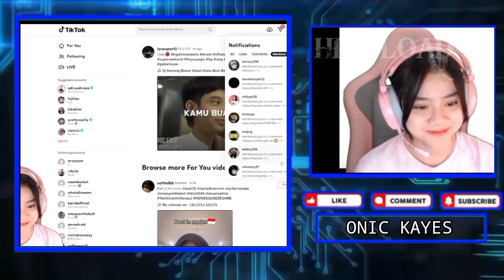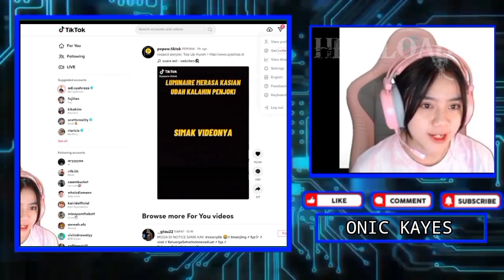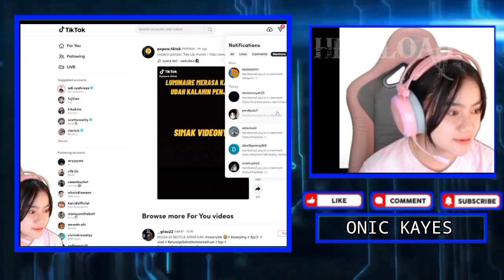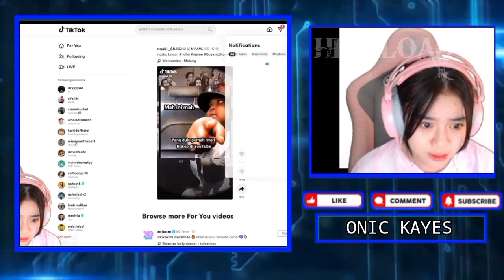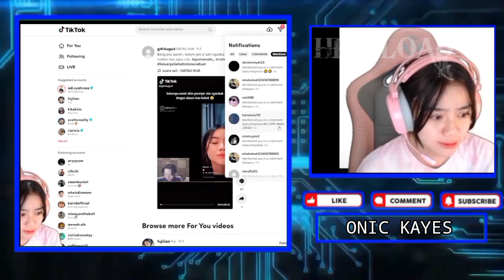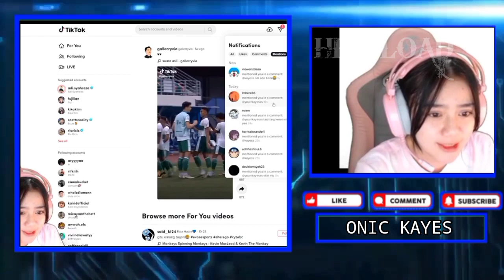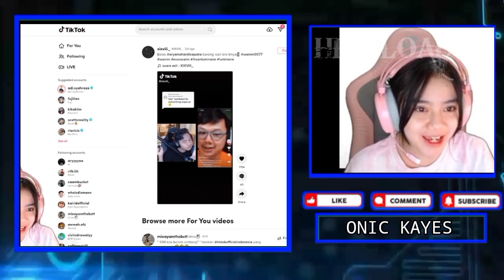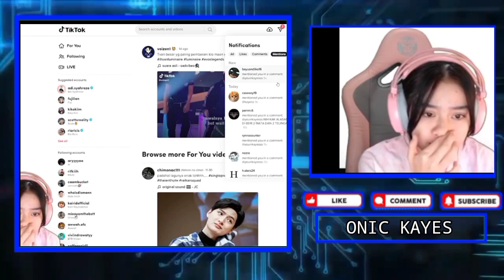KAYES Reaction REKT Menghalu Dicium KAYES, Kocak REKT Minta Lagi Lagi - KAYES liat LEMON Genit Bngat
Kayes Ngakak Liat Muka Lucu Lemon Matany Genit Bangat
Kayes Reaction Rekt Menghalu Dicium Kayes, Kocak Rekt Minta Lagi Lagi

•Thanks•